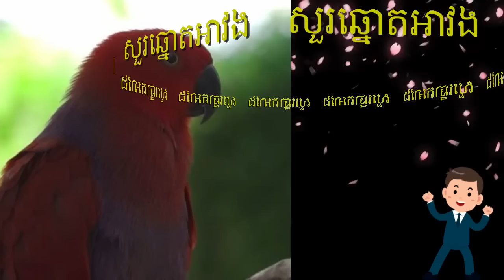Best Number is to late but good number will come